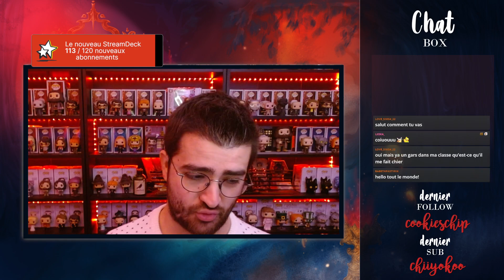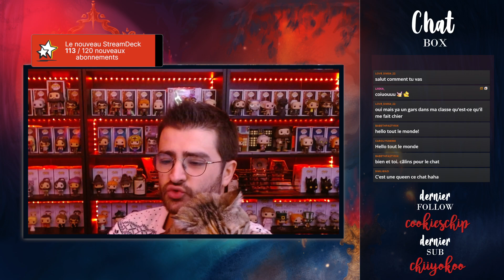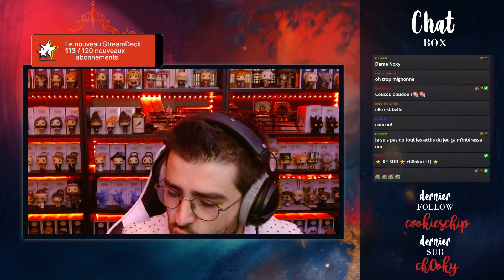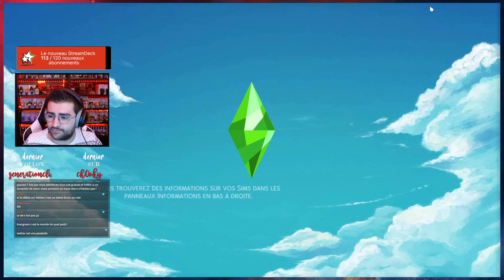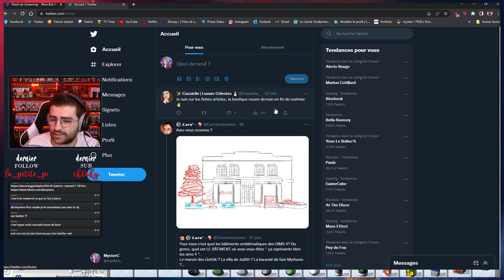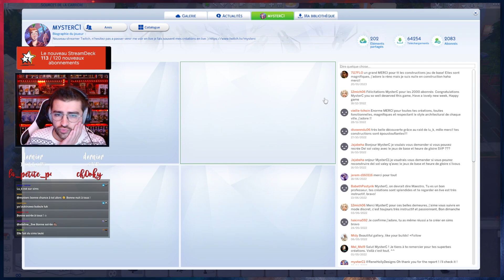Rénovation des mondes Ep10 : On avance le 2e quartier d'Evergreen Harbor !